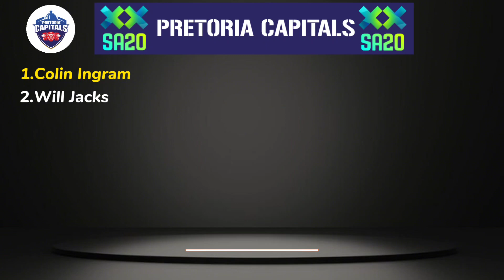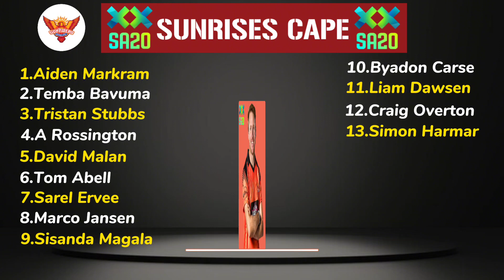South Africa T20 League 2024 - All Teams Final Squad | SA20 League 2024 All Teams Squad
South-Africa T20 League 2024 - All Teams Final Squad | SA20 League 2024 All Teams Squad | SA20 2024

Welcome to Sports Elegance

Starting Date : 10 January 2024,
Total Teams : 6 Teams

Mumbai Cape Town Final Squad :
2. Dewald Brevis
3. Rassie van der Dussen
4. Liam Livingstone
5. Sam Curran
6. Tom Banton
7. Jofra Archer
8. Ryan Rickelton
9. Kagiso Rabada
10. George Linde
11. Beuran Hendricks
12. Duan Jansen
13. Grant Roelofsen
14. Delano Potgieter
15. Olly Stone
16. Christopher Benjamin
17. Nealan van Hearden
18. Thomas Kaber
19. Connor Esterhuizen

Paarl Royals Final Squad
2. Jos Buttler
3. Jason Roy
4. Andile Phehlukwayo
5. Lungi Ngidi
6. Obed McCoy
7. Tabraiz Shamsi
8. Fabian Allen
9. Wihan Lubbe
10. Mitchell van Buuren
11. Dane Vilas
12. John Turner
13. Lorcan Tucker
14. Ferisco Adams
15. Evan Jones
16. Bjorn Fortuin
17. Codi Yusuf
18. Kwena Maphaka
19. Lhuan-dre Pretorius

Durban Super Giants Final Squad
2. Quinton de Kock
3. Bhanuka Rajapaksa
4. Heinrich Klaasen
5. Nicholas Pooran
6. Kyle Mayers
7. Dwaine Pretorius
8. Keemo Paul
9. Reece Topley
10. Naveen ul Haq
11. Matthew Breetzke
12. Wiaan Mulder
13. Jon-Jon Smuts
14. Kyle Abbott
15. Prenelan Subrayen
16. Junior Dala
17. Jason Smith
18. Bryce Parsons

Joburg Super Kings Final Squad
2. Reeza Hendricks
3. Donovan Ferreira
4. Leus Du Plooy
5. Moeen Ali
6. David Wiese
7. Zahir Khan
8. Sam Cook
9. Imran Tahir
10. Gerald Coetzee
11. Nandre Burger
12. Wayne Madsen
13. Lizaad Williams
14. Romario Shepherd
15. Aaron Phangiso
16. Bongumusa Makhanya
17. Kyle Simmonds
18. Dayyaan Galiem
19. Ronan Hermann

Sunrisers Eastern Cape Final Squad
2. Temba Bavuma
3. Tristan Stubbs
4. Jordan Hermann
5. Sarel Erwee
6. Adam Rossington
7. Marco Jansen
8. Sisanda Magala
9. Liam Dawson
10. Tom Abell
11. Dawid Malan
12. Ottniel Baartman
13. Brydon Carse
14. Simon Harmer
15. Craig Overton
16. Ayabulela Gqamane
17. Caleb Seleka
18. Beyers Swanepoel
19. Andile Simelane

Pretoria Capitals Final Squad
2. Rilee Rossouw
3. Colin Ingram
4. Will Jacks
5. James Neesham
6. Anrich Nortje
7. Wayne Parnell
8. Kyle Verreynne
9. Theunis de Bruyn
10. Paul Stirling
11. Adil Rashid
12. Shane Dadswell
13. Corbin Bosch
14. Migael Pretorius
15. Matthew Blast
16. Daryn Dupavillon
17. Senuran Muthusamy
18. Steve Stolk